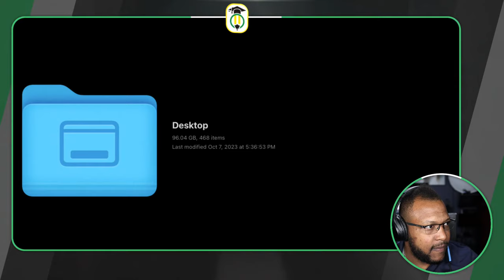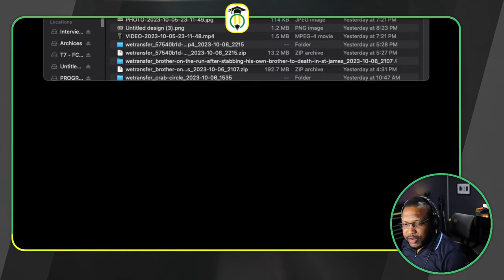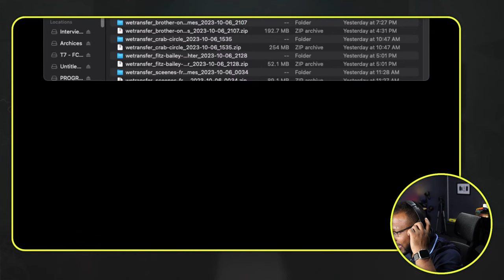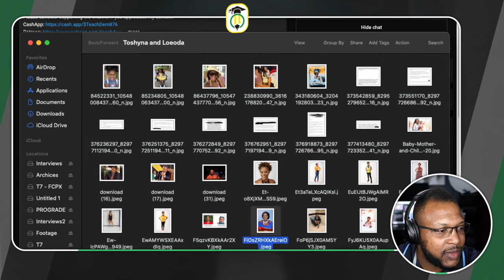Extra-Class Ep#387: Leoda, Toshyna, Paulwell, Crab Circle, Beachy Stout